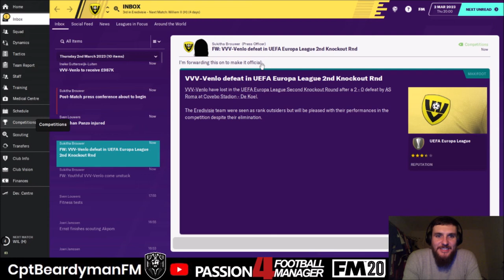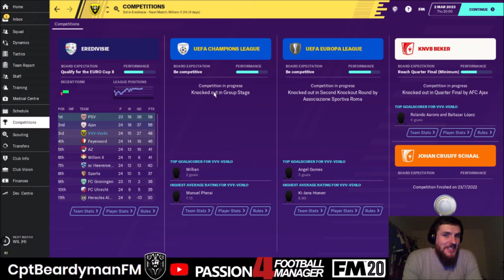THE CATTERMOLE DIARIES | FM20 | #27 | AS ROMA | VVV-VENLO | Football Manager 2020